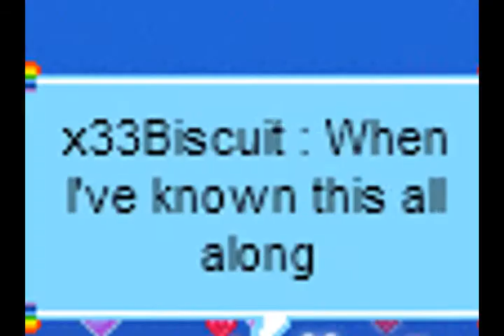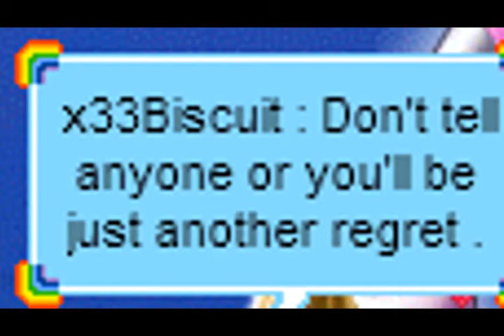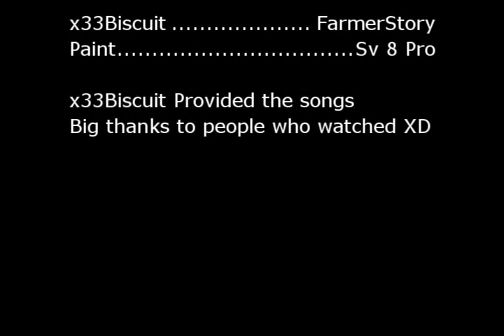MMV - Dirty Little Secret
Special Thanks to x33Biscuit for finding song and map.